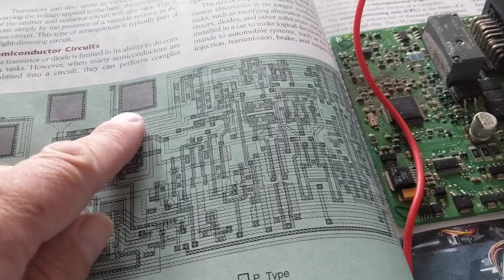HOW TO MEASURE AND CHECK PROPER CONNECTORS FOR COMPUTER BOARDS WITH MULTIMETER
how to check a measure proper connectors for computer board with multimeter this explains how to measure the pins for corrosion and burned spots with continuity test. one PROBE goes to the PIN while the other one goes to the other side of the printed circuit board.. I found this technique to be the best rather than doing a visual over the years. MY CHANNEL IS JOE ELECTRONIC SCHEMATICS FOR AUTO PLEASE SEE MY OTHER VIDEOS. IT ALSO EXPLAINS FROM THE TEXTBOOK WHICH IS CALLED AUTOMOTIVE TECHNOLOGY A SYSTEMS APPROACH ABOUT THESE VARIOUS PRINTED CIRCUIT BOARDS WHICH WAS STUDIED YEARS AGO IN AUTOMOTIVE TECHNICAL SCHOOL. all printed circuit boards computer boards have to be sealed properly to avoid water corrosion. THE TECHNOLOGY ON THESE BOARDS ARE CALLED SURFACE MOUNT AND A VERY SUSPECT TO VIBRATION.